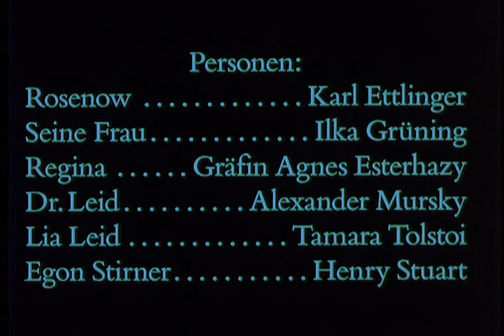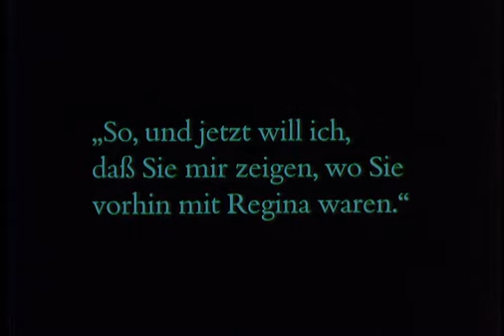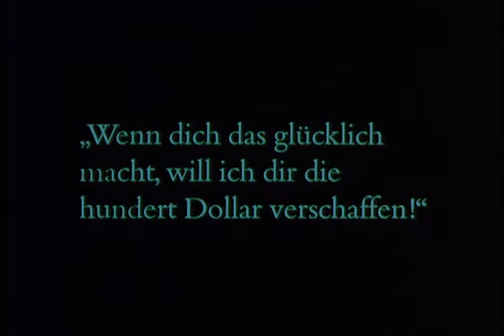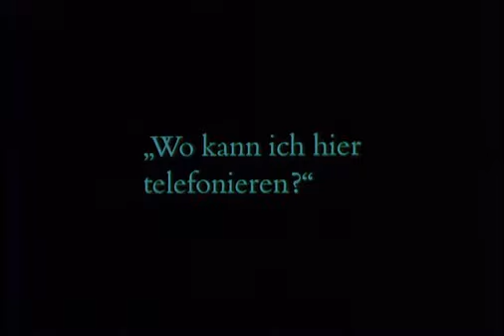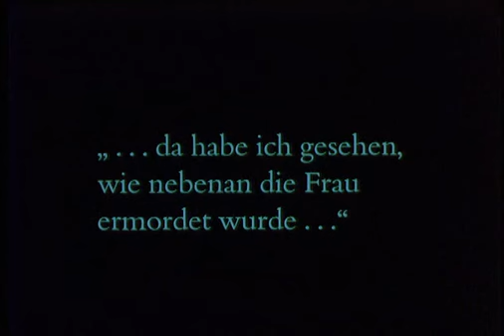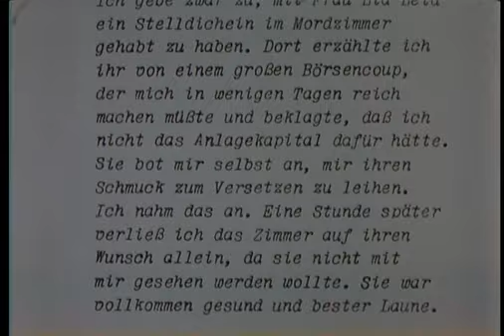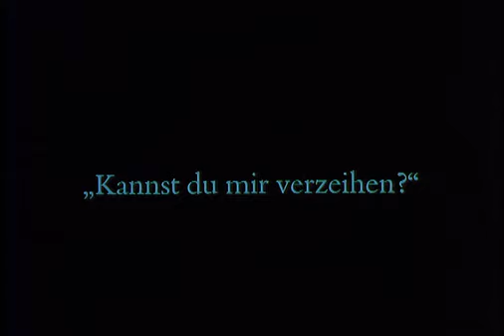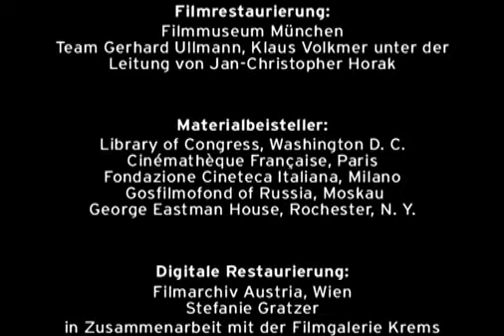Die Freudlose Gasse - La calle sin alegría (1925) Subtitulada al español